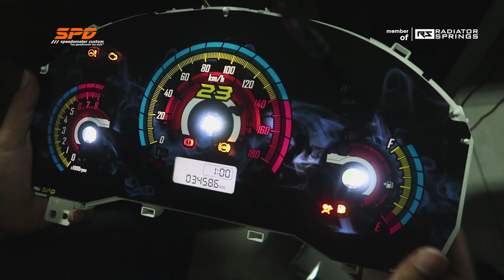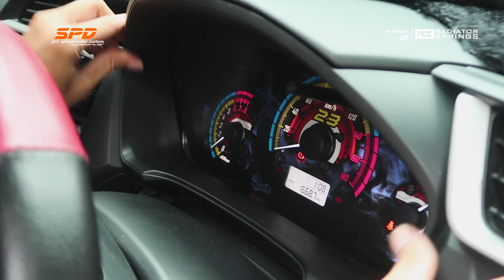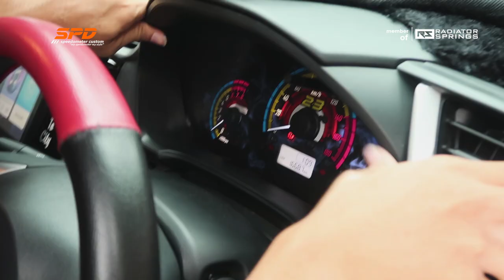Modif Speedometer Honda Mobilio - SPD Speedometer